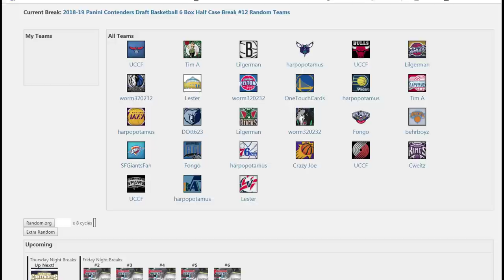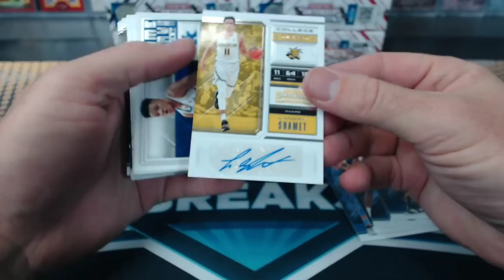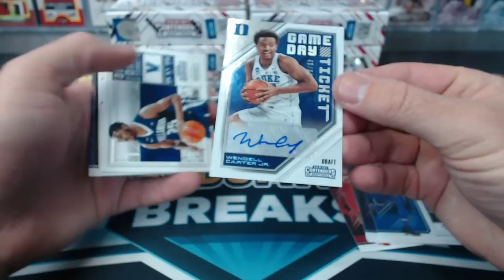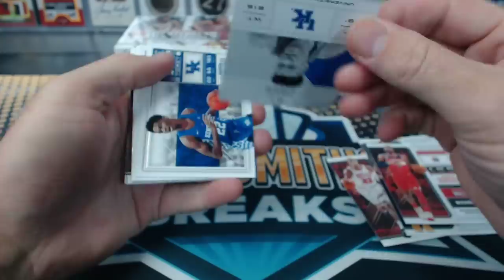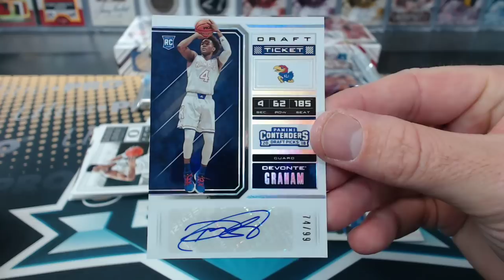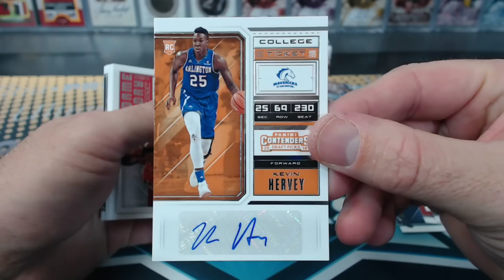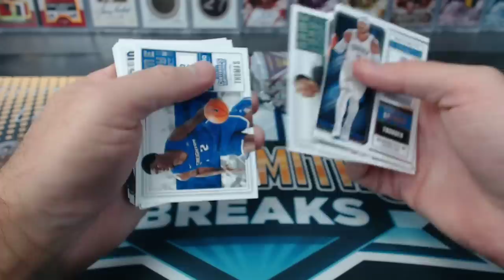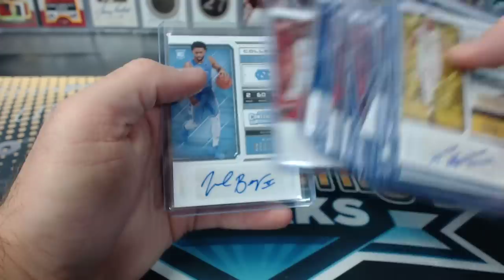2018-19 Panini Contenders Draft Basketball 6 Box Half Case Break #12